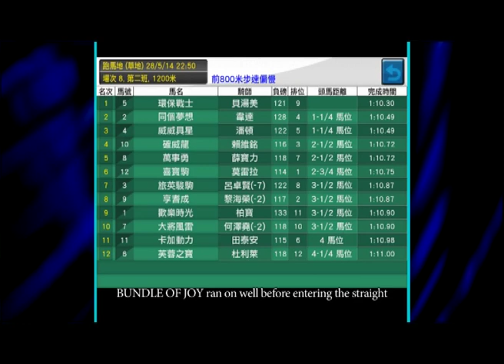Race Simulator Sarika 靚絕心水 Race Preview 28/05/2014 「喜寶駒」莫雷拉人馬捲土重來